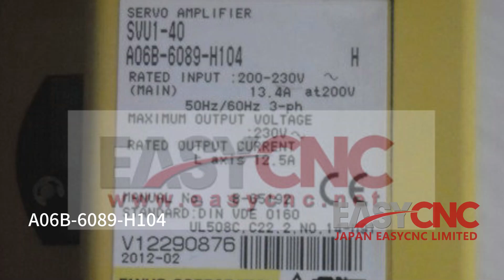In Stock Fast Delivery with Warranty A06B-6089-H104 FANUC Servo Amplifier